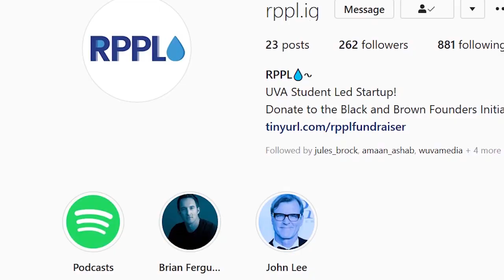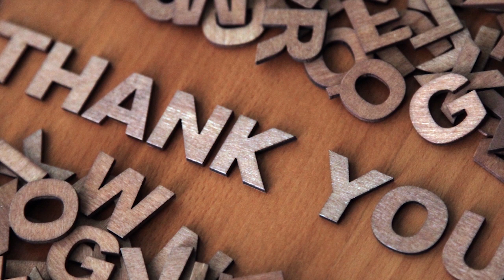RPPL: Taking Industry Leaders Online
This spring, four UVA undergraduate students founded the organization RPPL. The mission of RPPL is to bring people together during an unprecedented time. To do this, RPPL hosts weekly conversations with leaders in the professional world, including CEO’s, social activists, and film directors.  WUVA News Reporter Dylan Castagne sits down with three of RPPL’s co-founders to discuss the creation, goal, and future of RPPL.

Produced by Dylan Castagne